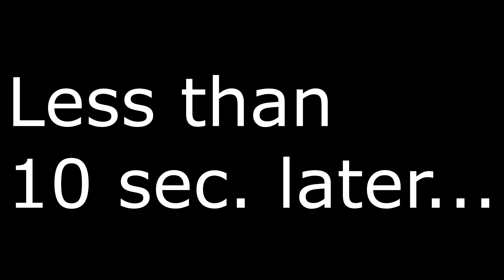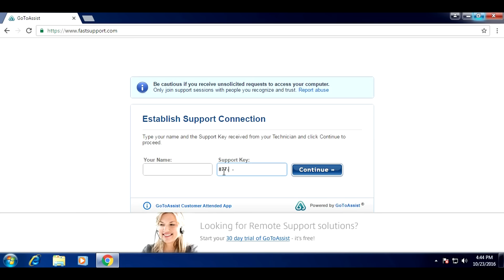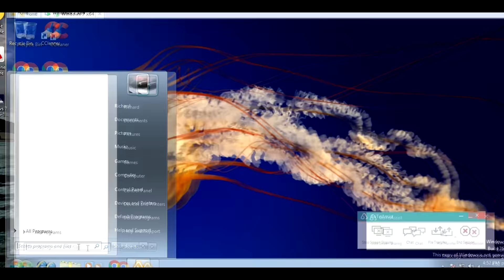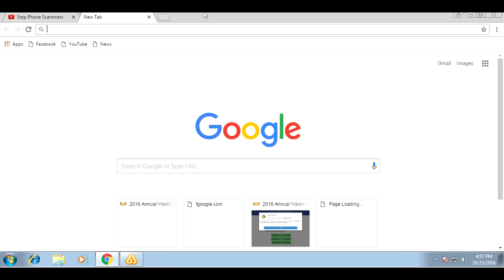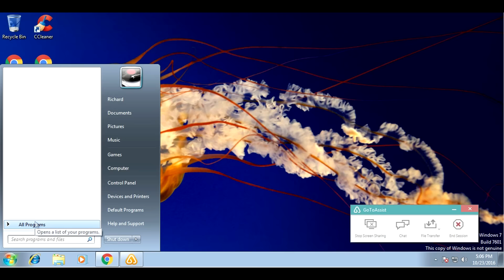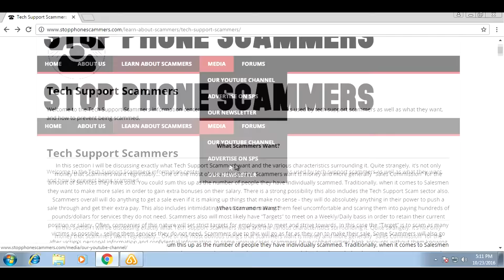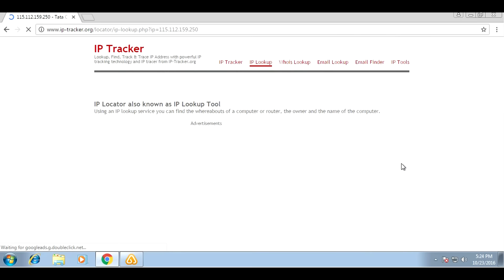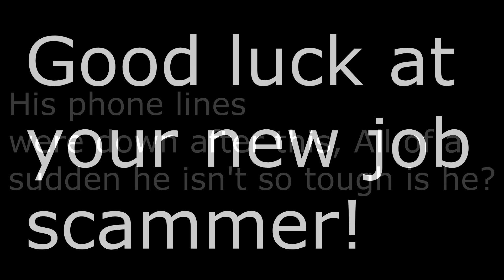"PC Take Care LLC" Tech Support Scam | I made the scammer quit his job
I decided to take a dare and do something I don't normally do for videos, This number was from scammer numbers in SSL and I never usually take numbers from there but this was a great one for sure. This scam company "PC Take Care LLC" has been exposed in the past by ScammerRevolts and BugimaHD - Tech. This company is still scamming as they were before. The scammer lied about his location claiming to be in Massachusetts but couldn't answer simple questions about Massachusetts such as the weather. His IP showed he isn't in Massachusetts. He is in New Dehli, India like the rest of the scammers. So once the scammer went though the usual B.S. about how my computer was infected; Not 2 minutes in he opens CMD and runs the tree command and he states he is performing a "Scan". Yet we all know that the tree command doesn't scan for any infections. It simply lists directories in the computer. So after his "scan" finished he was literally typing out something related to the zues virus. He was so slow and so loud at typing it was beyond pathetic. Once he realized how slow he was, he closed out of it and opened it again to run the same stupid "scan" again. At this point I mess with him and show him the tree /f command. After this I expose him.

Date of Scam:
10/23/16

Time Stamps:
He is fake CMD tree scam 12:06
I confront him 15:44

Information I have on this company:
The people I talked to: (These are their fake names)
Mark
Parker

Toll-Free Number Provider:
In Use since 2013 for a customer of WilTel Communications

Toll-Free Number Provider:
In Use since 2015 for a customer of WilTel Communications

Website Info: (same for all 3 sites)

Name: Don Veale
Organization
Address: 4 Robin Circle
City: Norton
State / Province: Massachusetts
Postal Code: 02766
Country: United States

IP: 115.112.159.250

IP Info:

Continent: Asia
Country: India
Capital: New Delhi
State: Delhi
City Location: Delhi
Postal: 110024
ISP: Tata Communications

All and All I hope the info above helps someone, and I have reported this scam company, and if you would like to report them as well feel free. You may do as you please with this information.